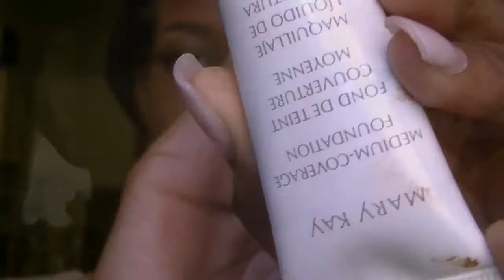foundation routine (hightlighting and contouring)